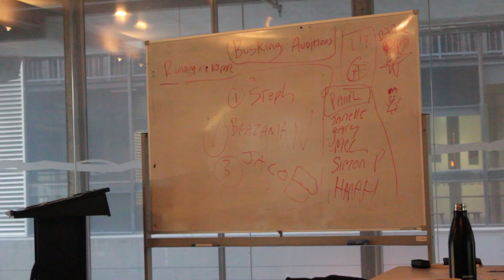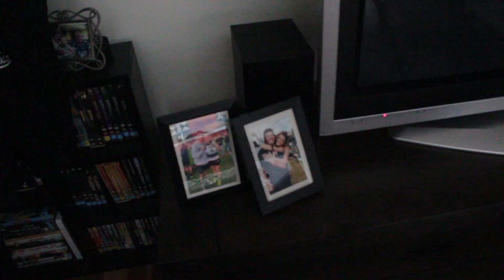Jacob Fitzgerald - Let the music lead the way. Documentary by Erin Beers 2019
All music by artist Jacob Fitzgerald. Make sure to stream his music on Spotify and Apple Music.